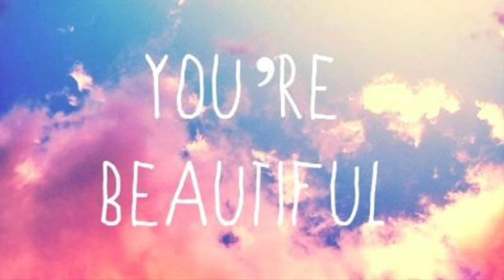💕 Dating With Acne. My Story, Relationships & Opinions | Cassandra Bankson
Dating with acne. A discussion on the struggles of breakouts and dating- is make up a lie? Is makeup a chore? Is it unfair or necessary? When should you take it off? This is dating advice for those who struggle with acne, or acne anxiety. I also discuss my relationships, experiences, and opinions!

Having acne is hard enough... but dating with it? It's like waiting to be accepted or rejected because of our physical appearance. This video is a discussion and stream of consciousness about dating relationships acne and makeup. I talk about my personal experiences of dating with acne + acne anxiety and try to work through questions about if wearing makeup is fair, unfair, is a lie, gives some an advantage, or makes us standard. Beauty comes from the inside out, and people seem to know that... so why do we weigh so heavily on physical appearance? I also discuss some of my anxiety attacks and experiences regarding online comments and self-esteem. Comment with your opinions and experiences and let's continue this discussion!

▷ Thought Of The Day:
Aww, my Valentine* brought me a gift**

*pizza guy
**vegan pizza that I paid for

▷ Lets Be Friends!

▷ This video is not sponsored or affiliated with any brand :)  I did create this digital magazine alongside wonderful authors and a digital team, and I’m so excited to finally bring this passion project to you! Having the opportunity to create and share enlightening content is another reason I'm so grateful for youtube as a platform, the opportunities life presents us, and your love and support as part of my youtube family!!